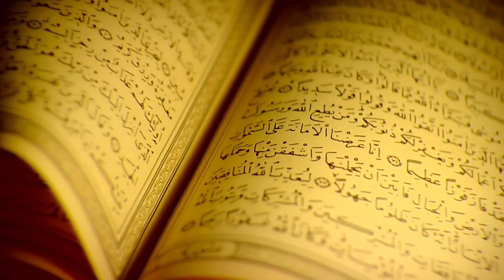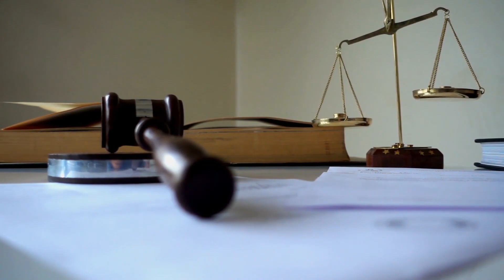Surah Al-Rahman - Relaxing Recitation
Surah Al-Rahman is the jewel of the Quran.  It is an explanation of His blessed name which encompasses all that exists.  Nothing ever escapes His Mercy, in dunya or akhira.  Those who know this, rejoice and celebrate His mercy and glorify His blessed name.  Those who don't know this reality dwell in fear and uncertainty.  Come to know your Lord and don't be of those who deny His unlimited Mercy.